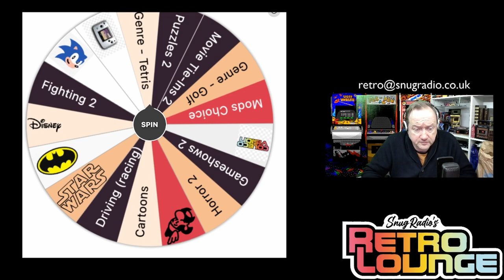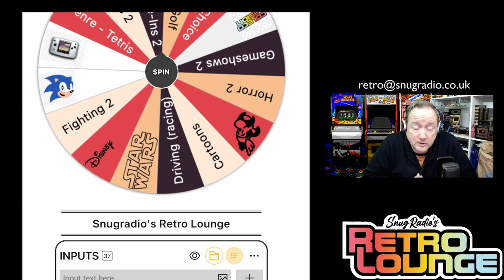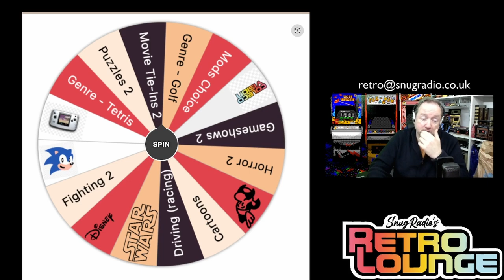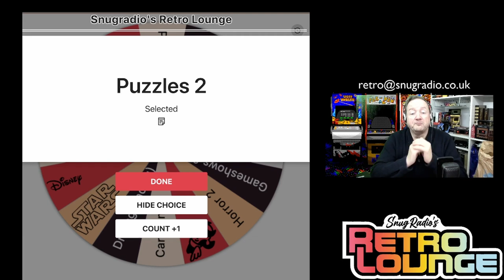Snugradio's Retro Lounge - Episode 43 - Lets Play The Most Popular of 2022 🕹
In This Episode I’m taking a look back at what my lovely viewers liked best during 2022

Amazon Wishlist

Equipment

Streamdeck XL

8bitDo SN30Pro

Logitech Brio

Theme Music:
"8 Bit Play" By HeatleyBros

Games Icons:
Anarkhya over on Deviant Art